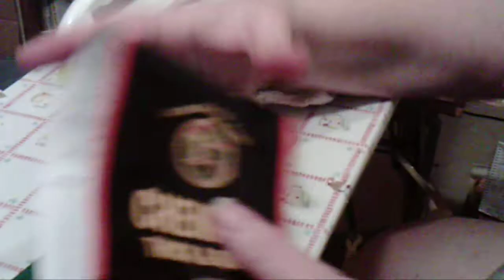How I cleaned my ultimate sweater machine Part 5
How I cleaned my ultimate sweater machine Part 5 of 8 This is how I cleaned up my bond, I have had it since 2006 (it is 2012, that is six years) and not cleaned it. So it was high time that I did. I am very glad that I did. Now it is cleaned and I put new numbers on it, It will be uploaded in parts so please be patient.